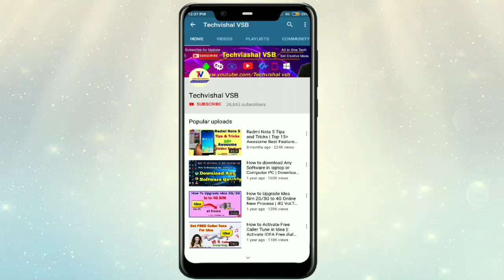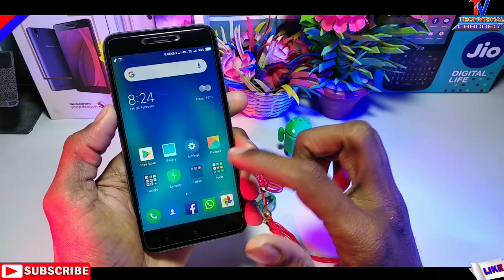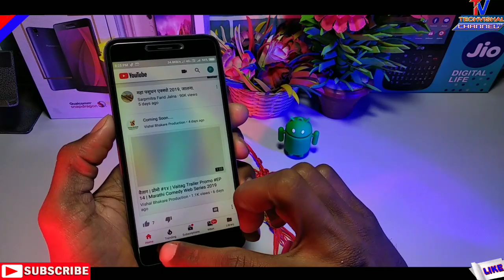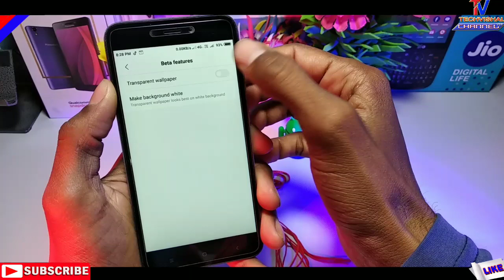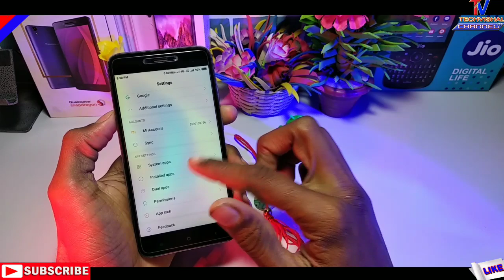Redmi 5A MIUI 10 New Hidden Features Transparent Wallpaper Background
Xiaomi Redmi 5A MIUI 10 New Hidden Features Transparent Wallpaper Background Most Awaited Features 2019.
Friends in this video i tell you MIUI 10 New Hidden Features Transparent Wallpaper Background for any Xiaomi Devices.

            Techvishal VSB
🔺Tips:-